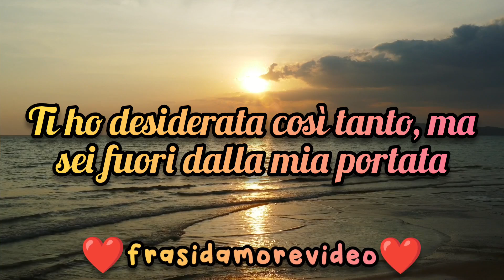🌌 "L'amore perduto nell'oceano" - Una Storia di Amore Infranto e Speranza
Il video della canzone "L'amore perduto nell'oceano" narra la struggente storia di un amore lontano e irraggiungibile, sospeso tra la solitudine e la speranza. Un viaggio emotivo attraverso le onde dell'amore, la solitudine di un cuore che anela all'impossibile e la forza indomita di un sentimento che, come nel film Titanic, cerca e spera contro ogni ostacolo.